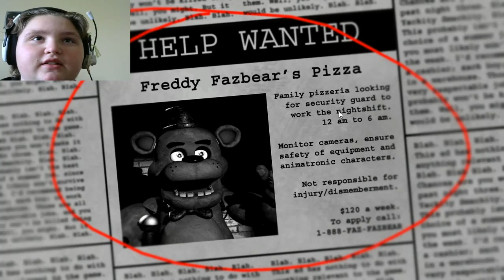Five Nights At Freadys Part 1 [Im Skurd]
Skype: xxgamesproxx1

///PARTNER(S)///